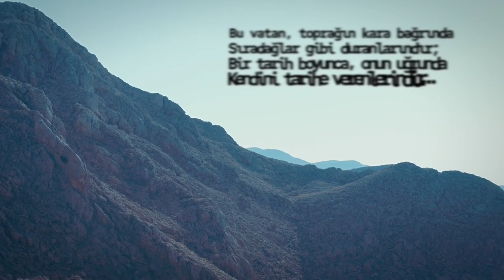KOMUTAN FİLMİ 7 EKİM ‘DE